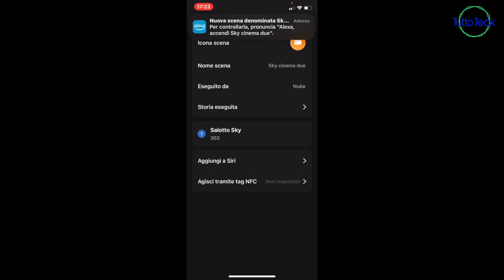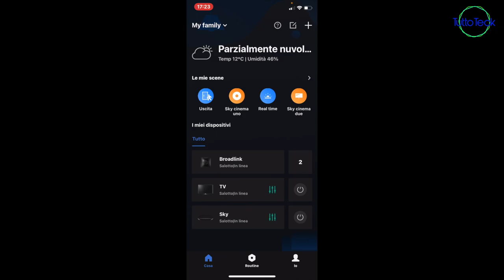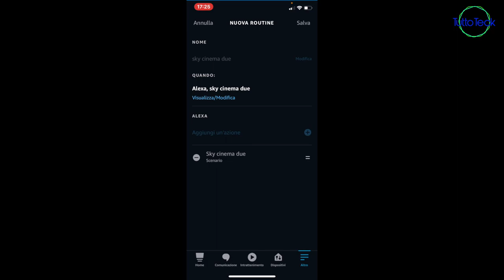BROADLINK, CREARE SCENE E ROUTINE PER USARE SKY COI COMANDI VOCALI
✰ BroadLink RM4 pro